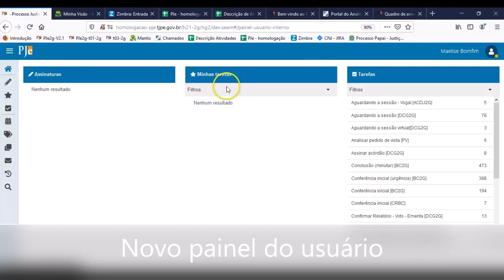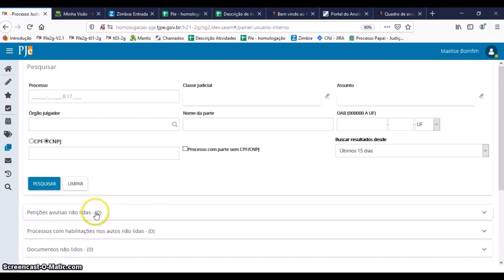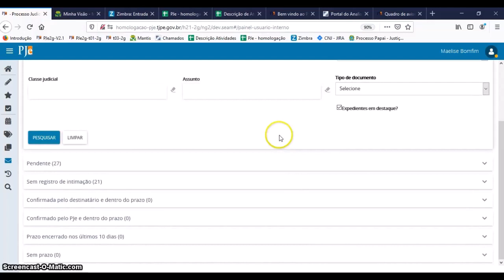PJE 2.1 02 Novo Painel usuario 2G